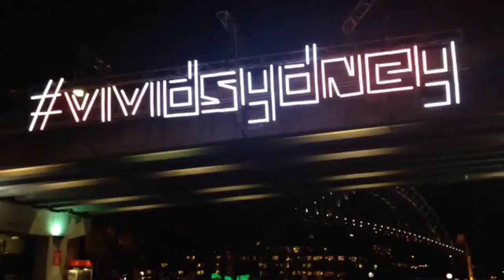ViVid SYDNEY light festival 2014- light&music show 27/05/2014